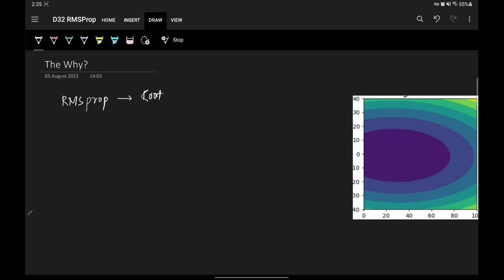RMSProp Explained in Detail with Animations | Optimizers in Deep Learning Part 5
Root Mean Squared Propagation, or RMSProp, is an extension of gradient descent and the AdaGrad version of gradient descent that uses a decaying average of partial gradients in the adaptation of the step size for each parameter.

⌚Time Stamps⌚

00:00 - Intro
00:15 - What is RMSProp
03:33 - The Math behind RMSProp
10:35 - Understanding with Animation
11:28 - Disadvantages
12:25 - Outro